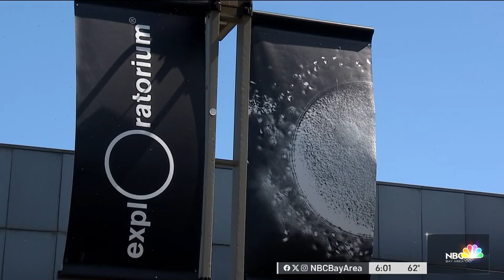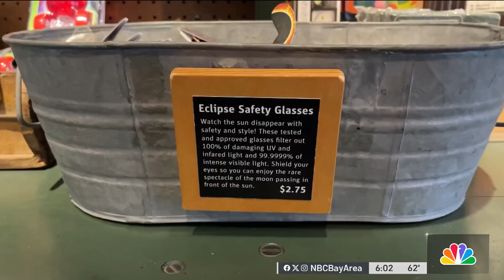Bay Area preps for eclipse viewing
Excitement is growing ahead of the total solar eclipse Monday. In the Bay Area, experts say we can expect partial eclipse of about 34%. Christie Smith reports.